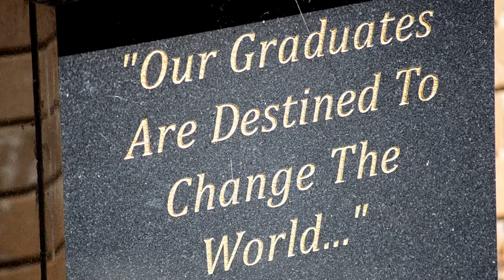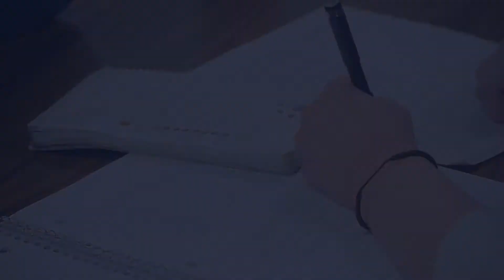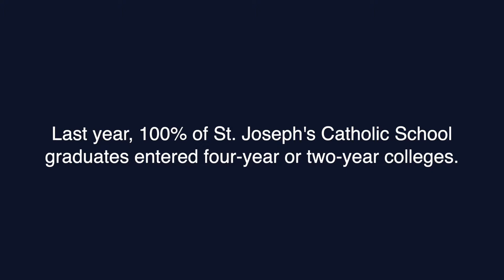SJCS 2017 Gala